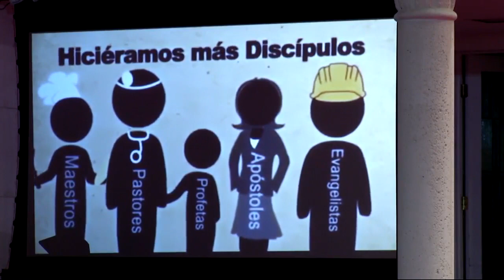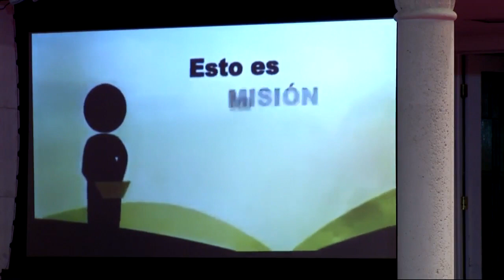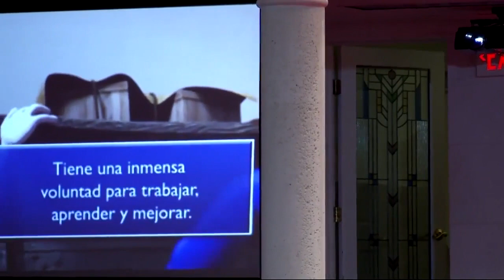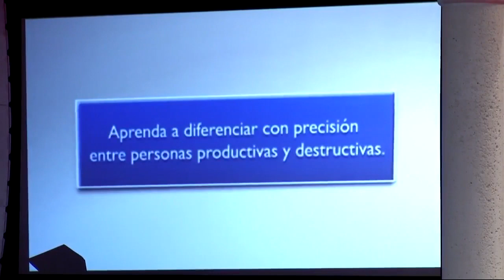La Iglesia y su Misión, Enero 6, 2018